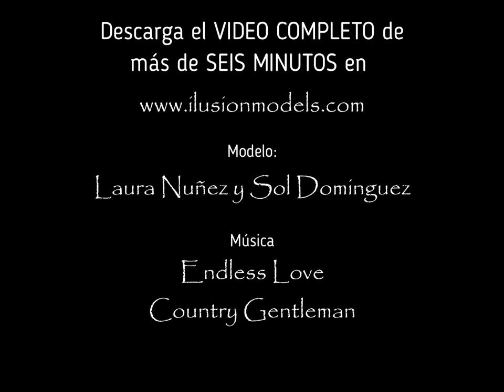Ilusionmodels Laura Nuñey ft Sol Dominguez